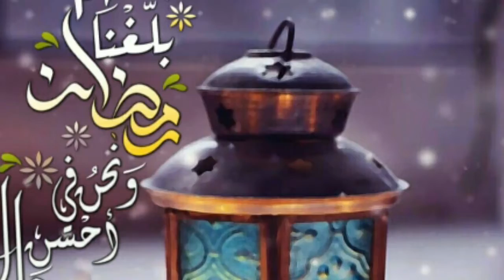🌸New Ramzan Special 💖 Naat for WhatsApp status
Mohd Ismail